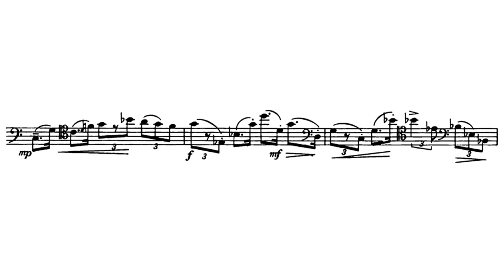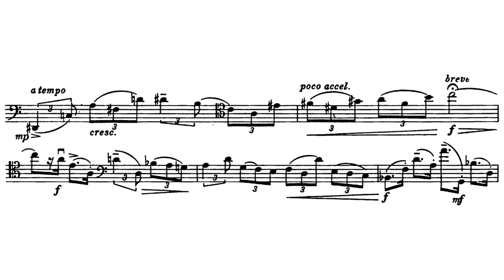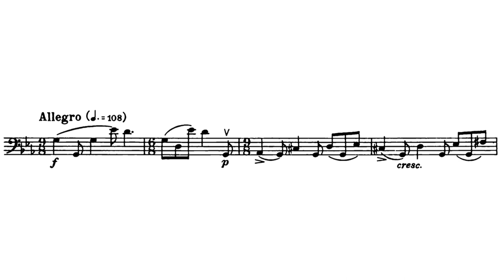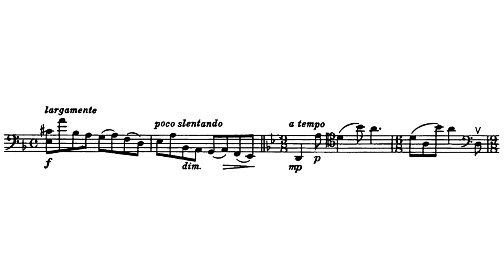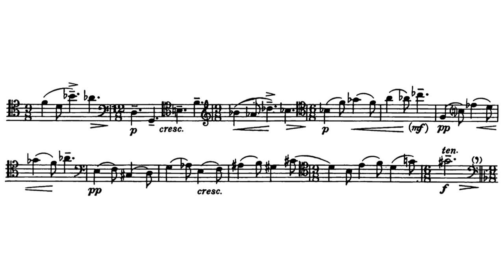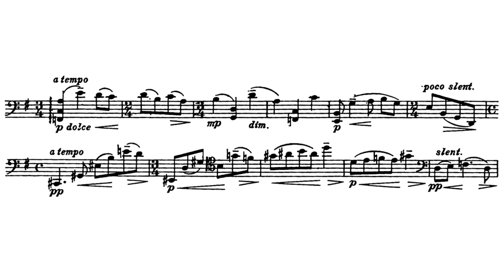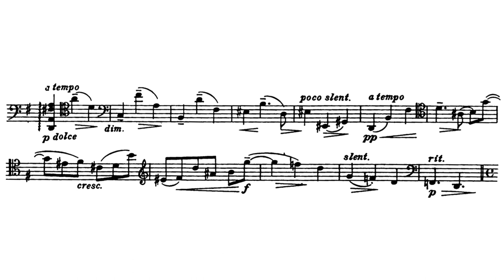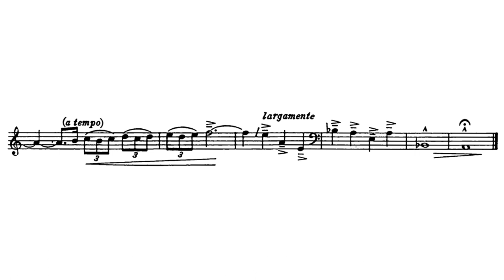Ernest Bloch - Suite for Solo Cello No. 3, B. 97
Performer: Emmanuelle Bertrand (cello)

0:00 - I. Allegro deciso
1:21 - II. Andante
4:36 - III. Allegro
6:54 - IV. Andante
9:42 - V. Allegro giocoso